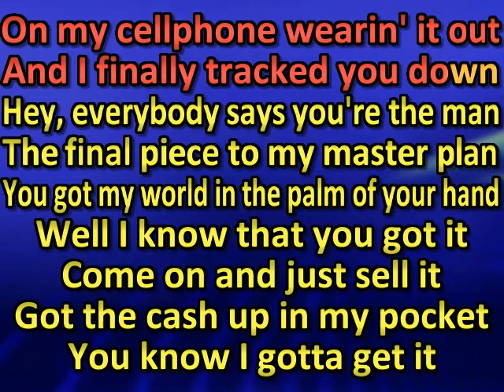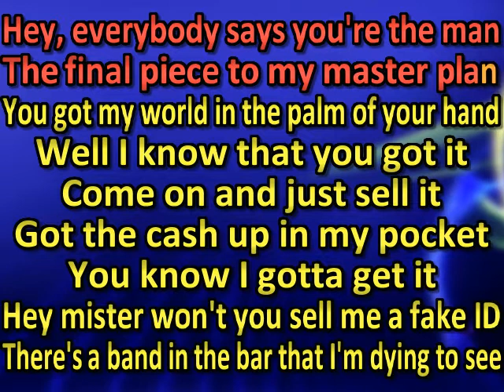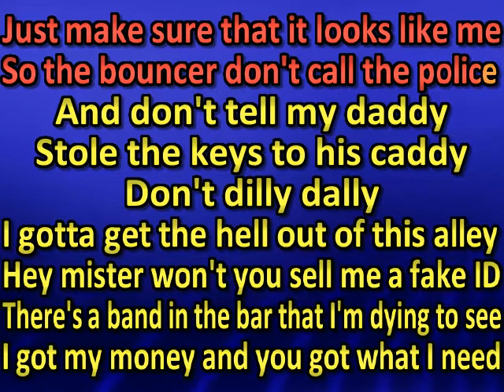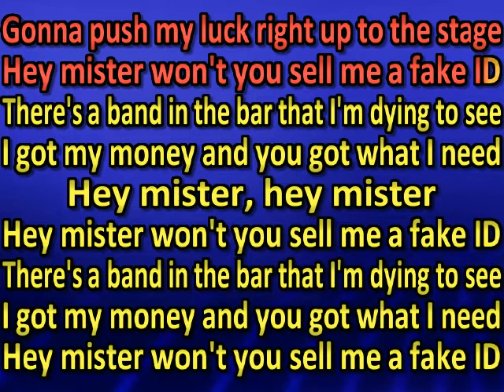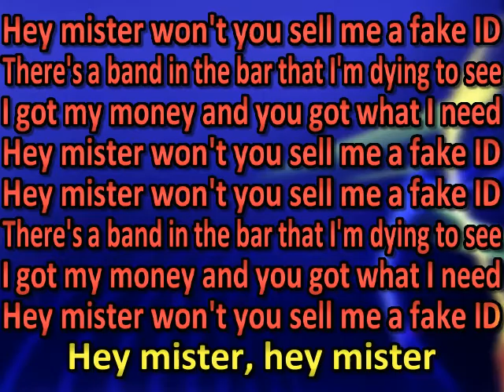Big & Rich - Fake I.D. (Feat. Gretchen Wilson).mp3-accompaniment(by request)